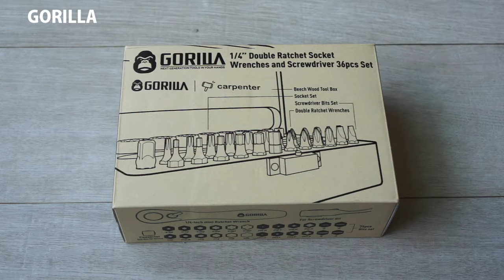Gorilla 2分超省力雙棘輪扳手36in1套筒起子組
【GORILLA x Carpenter 來自於台灣製造的感動】

Gorilla 2019新品上市！【GORILLA】超省力雙棘輪扳手36in1套筒起子組

今天，Gorilla完成了ㄧ件籌備超過一年的新產品，與在台灣這塊土地上一起不斷努力的合作夥伴，竭盡最高的工藝技術製作出了這款2分雙棘輪板手套筒起子組，只為了給一直支持Gorilla的朋友們品質最好的工具。

以手工具業界最高的標準進行棘輪扳手的製作，可承受高達80Nm扭力的Gorilla 2分頂級雙棘輪板手套筒組合，配合上Carpenter木匠兄妹木工房特製的頂級山毛櫸木工具箱，帶來一件您絕對不可錯過的好工具。

不僅是百分之百台灣製造．而更是以要帶給大家頂級工具的心情進行跨業合作，用超越歐美精品手工具的等級進行手工具以及木盒的製作。

超薄的雙棘輪板手設計，讓您可以在狹小的空間中順利的完成工作。

雙扳手的組合，讓您可以更直覺的使用起子頭以及套筒，省去轉接頭的麻煩。

更重要的是，一般市面上一組至少要三四千起跳的頂級木盒工具組，現在Gorilla X Carpenter 將以 $2099的超值優惠價格提供給您，就是要讓您可以更容易的擁有一組頂級的木盒精品套筒工具組！

今年農曆新年，就讓Gorilla以最優惠的價格，為大家帶來的這款頂級工具組，預祝大家新年快樂！

更多有關於新產品的介紹：【Gorilla】精超省力雙棘輪扳手36in1套筒起子組：

Gorilla不是台灣的第一品牌手工具，但每天都一心一意的為了想要成為台灣的第一手工具品牌而努力。努力的開發出最好的產品、誠心誠意的解決顧客的問題、將客戶服務盡可能地做到最好，只希望我們每天的努力之下，能夠提供大家最優質的手工具體驗。